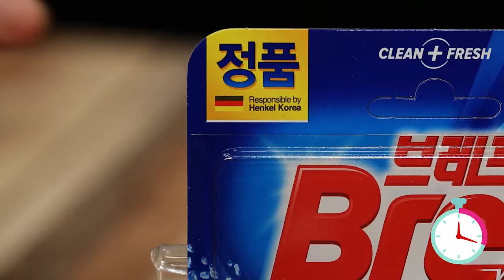[쇼핑뉴스] 브레프 파워액티브